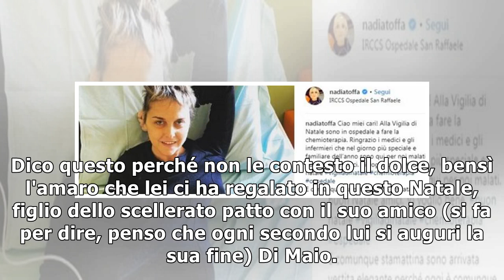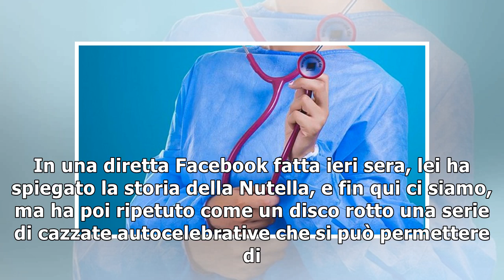Il cioccolato stimola i neuroni27/12/2018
Egregio ministro Salvini, non sono particolarmente appassionato al suo regime alimentare, ma mangi tranquillamente pane e Nutella tutte le mattine e chi se ne frega dei giudizi scandalizzati di quelli...